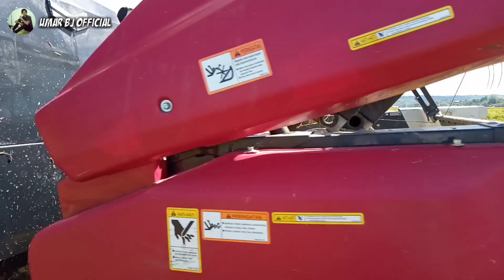PANEN PADI DEKAT PINGGIR JALAN RAYA || COMBINE YANMAR YH 850 (Eps.28) VLOG UMAR 2020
lokasi : Persawahan
Desa : Tanah Poleang
Kecamatan : Poleang Utara
Kabupaten : Bombana
Provinsi : Sulawesi tenggara
Editor video menggunakan aplikasi kine master
Camera menggunakan handphone Oppo A5s